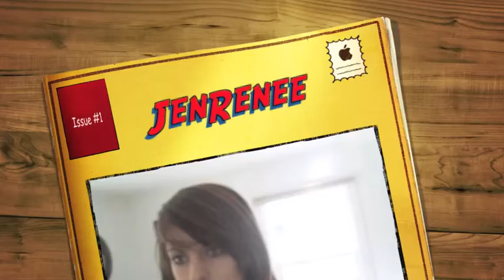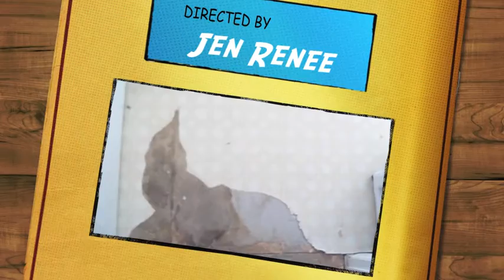Walking my dog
Takin my dog jack on a walk